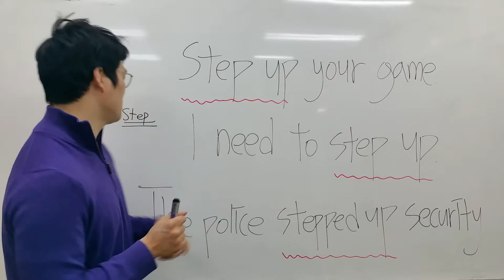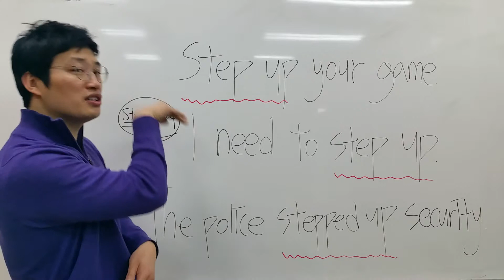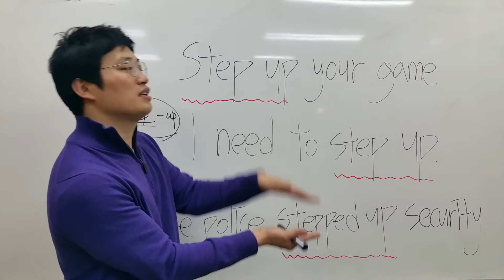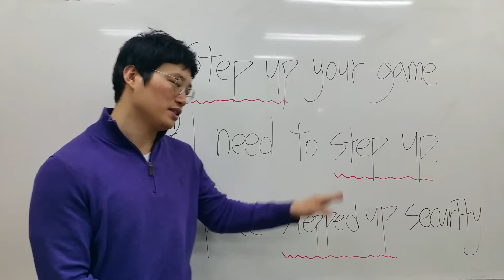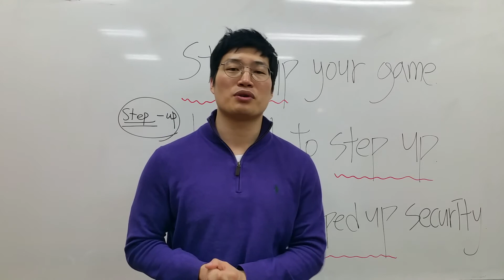윤수현의 출퇴근 영어 - 54. step up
step (내딛다) up (위로)
=분발하다,강화하다
Step up your game.
좀 더 노력해봐
I need to step up.
나는 분발할 필요가 있다.
The police stepped up security.
경찰은 보안을 강화했다.